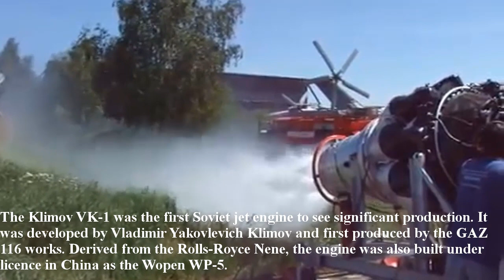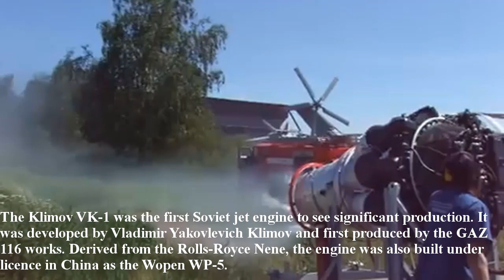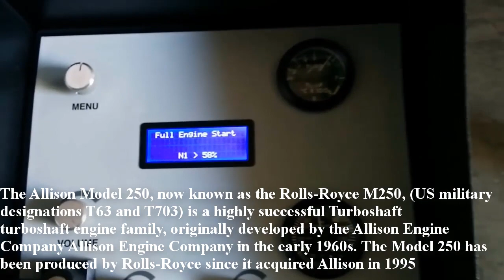Các Động Cơ Máy Bay 100 Năm Qua | 100 Years of Aircraft Engines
Các Động Cơ Máy Bay 100 Năm Qua |

1. Replica of original Wright brothers engine. 1903 Aero engine
- Bản sao động cơ nguyên gốc của anh em nhà Wright
2. Flying (in) the Wright B Flyer
The wright flyer was the first successful heavier than air powed aircraft. It  was designed and build by the wright brothers. The wrights calculatad they needed an engine that produced At least 8 hp and weighed no more than 91 kg. the completed engine weighed 180 pound and developed 12 horsepower at 1025 rpm
- Máy bay Wright là máy bay thành công đầu tiên nặng hơn máy bay powed. Nó được thiết kế và chế tạo bởi anh em Wright. Các tính toán của họ cần một động cơ tạo ra ít nhất 8 mã lực và nặng không quá 200pound (91 kg). Động cơ hoàn thành nặng 180 pound và 12 mã lực tại 1025 vòng / phút

3. The Pratt & Whitney R-4360 Wasp Major is an American 28-cylinder four-row radial piston aircraft engine designed and built during World War II, and the largest-displacement aviation piston engine to be mass-produced in the United States.
- Pratt (rát)& Whitney R-4360 là động cơ máy bay hướng tâm bốn hàng xi-lanh với 28 xi-lanh của Mỹ được thiết kế và chế tạo trong Thế chiến II, và động cơ piston hàng không dung tích lớn nhất được sản xuất hàng loạt tại Hoa Kỳ.
4. The Wright R-3350 Duplex-Cyclone is a twin-row, supercharged, air-cooled, radial aircraft engine with 18 cylinders displacing nearly 55 L. Power ranged from 2,200 to over 3,700 hp (1,640 to 2,760 kW), depending on the model. Developed before World War II
- Wright R-3350 Duplex-Cyclone( duplet sailon) là động cơ máy bay xuyên tâm, tăng áp, làm mát bằng không khí, hai động cơ với 18 xi-lanh thay thế gần 55 L. Công suất dao động từ 2.200 đến hơn 3.700 mã lực (1.640 đến 2.760 mã lực), tùy thuộc vào kiểu máy. Được phát triển trước Thế chiến II

5. The Klimov VK-1 was the first Soviet jet engine to see significant production. It was developed by Vladimir Yakovlevich Klimov and first produced by the GAZ 116 works. Derived from the Rolls-Royce Nene, the engine was also built under licence in China as the Wopen WP-5.
- Klimov (khalimop) VK-1 là động cơ phản lực đầu tiên của Liên Xô. Nó được phát triển bởi Klimov và lần đầu tiên được sản xuất bởi GAZ 116. Bắt đầu từ Rolls-Royce Nene, động cơ cũng được chế tạo theo giấy phép tại Trung Quốc với tên gọi Wopen WP-5.
 6. The Allison Model 250, now known as the Rolls-Royce M250, (US military designations T63 and T703) is a highly successful turboshaft engine family, originally developed by the Allison Engine Company in the early 1960s. The Model 250 has been produced by Rolls-Royce since it acquired Allison in 1995.
- Allison Model 250, hiện được gọi là Rolls-Royce M250, (tên gọi của quân đội Hoa Kỳ T63 và T703) là một họ động cơ cánh quạt rất thành công, được phát triển bởi Công ty Allison Engine vào đầu những năm 1960. Model 250 đã được Rolls-Royce sản xuất kể từ khi mua lại Allison vào năm 1995.